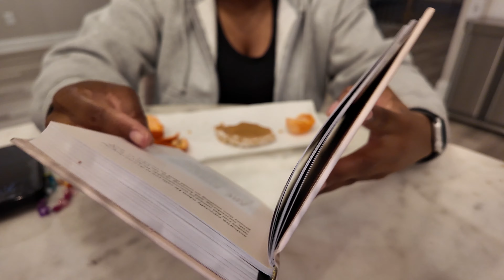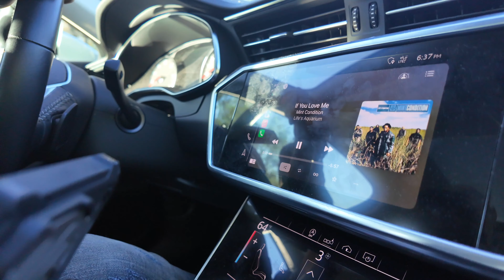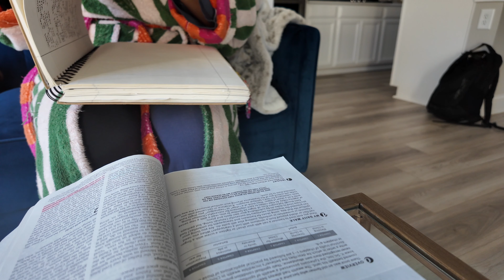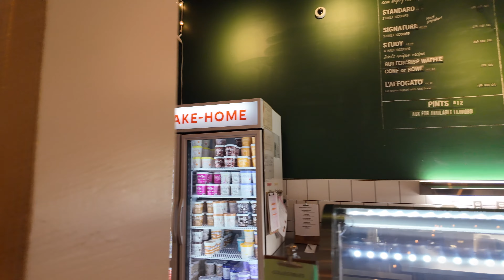VLOG | Discovering The Key To Unlocking Peace And Joy, A Fun Date Night Vlog, Self-Care + more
VLOG | Becoming the best version of myself